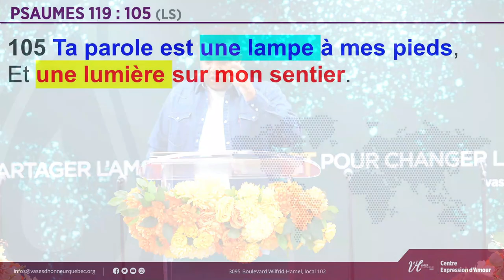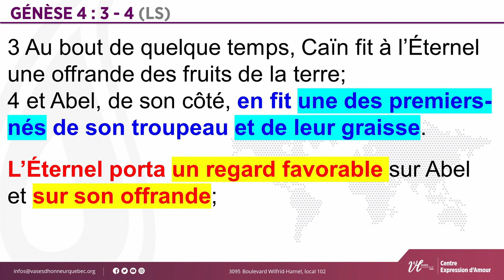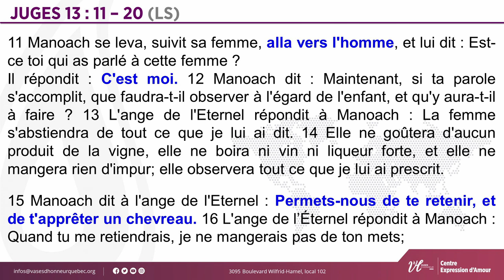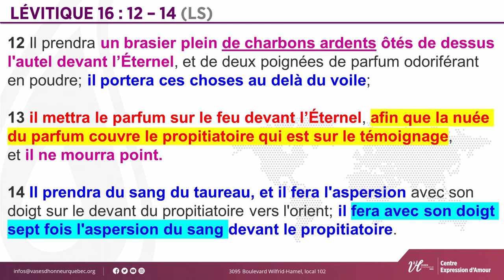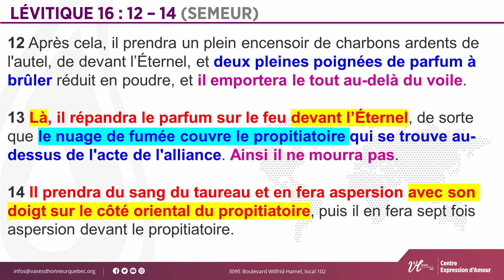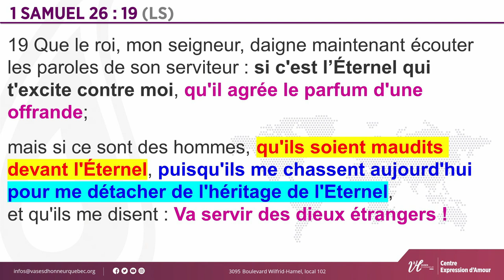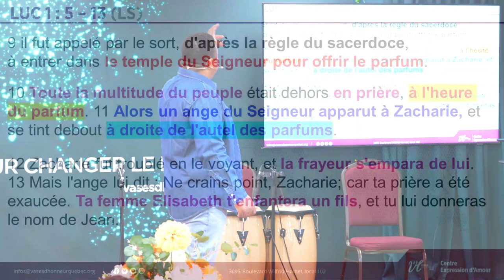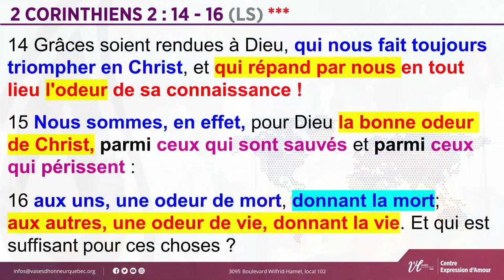Utile ou inutile ?: Être un parfum pour le monde | Pasteur Lorenzo Cavallaro | 16/06/2024